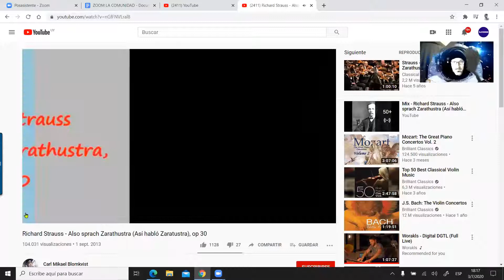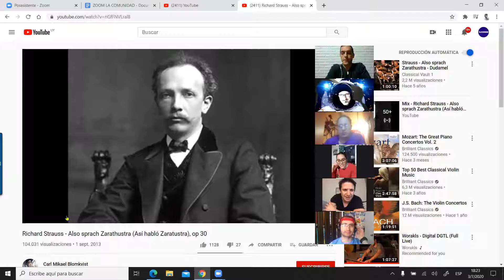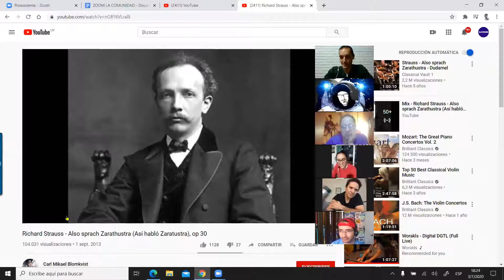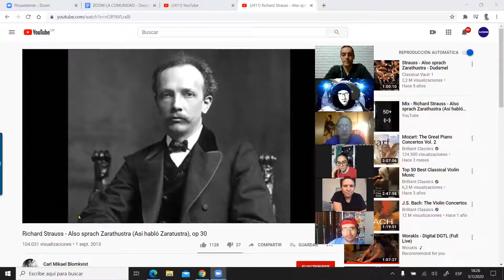La Comunidad #003 / Amigos que corren por el mundo (vi 03/jul/2020): video completo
El tonto del administrador no se dio cuenta que, al compartir la música, ZOOM no solo compartía el sonido sino también la pantalla. La próxima sale...

Amigos que corren por el mundo
Corredores del mundo que son amigos
Mundanos amigos que corren